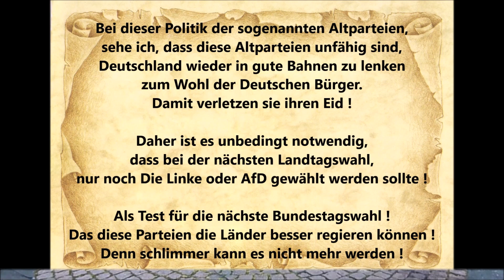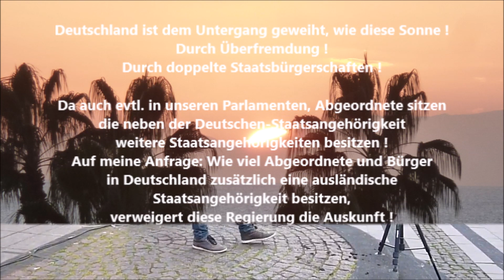Der Parteilose * Bundestag 02.12.2022 * Änderung des Aufenthaltsgesetzes * Helge Lindh SPD